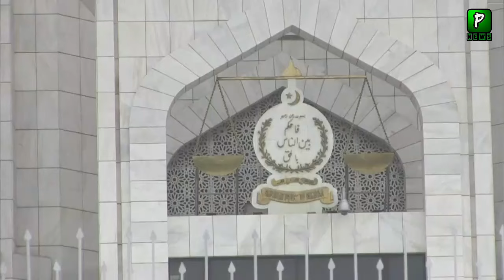Justice Muneeb Not Part Of Qazi Faiz Esa New Plan,Report| Imran Khan | Report on Justice Muneeb